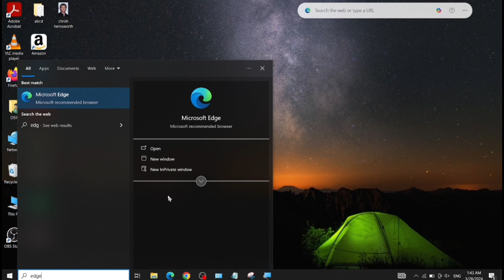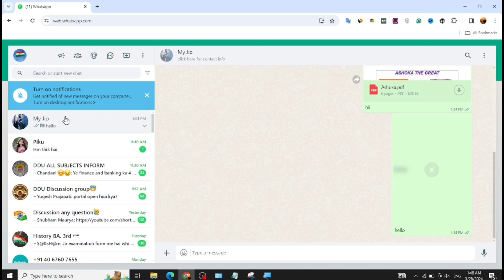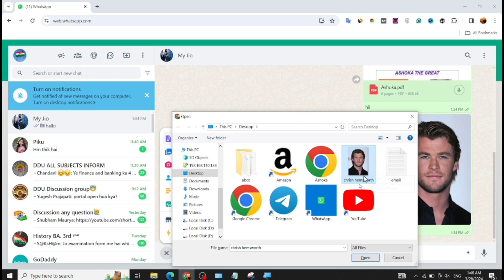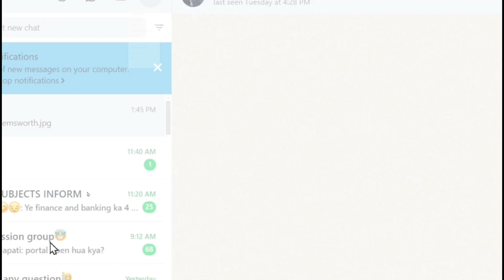Whatsapp per document kaise bheje laptop se | Whatsapp document se photo kaise bheje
Dosto ish video maine bataya hai ki, Whatsapp se document kaise bheje laptop mein?

Abouts The Video:
How to send document on whatsapp from laptop
Document me photo kaise bheje
Laptop se whatsapp per document kaise bheje